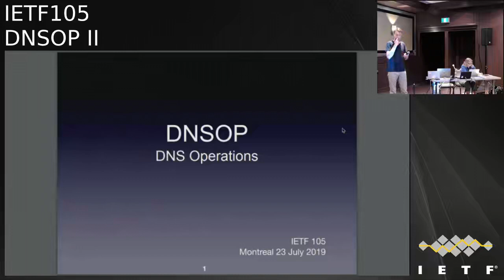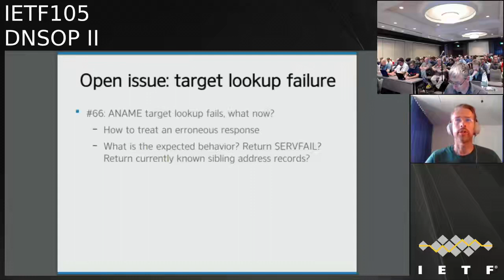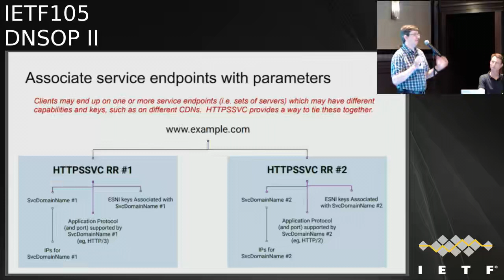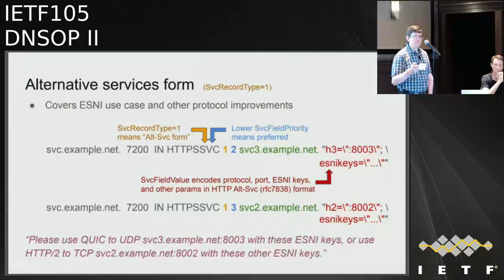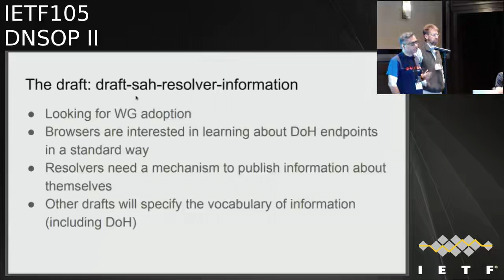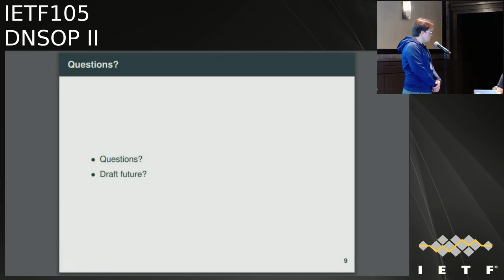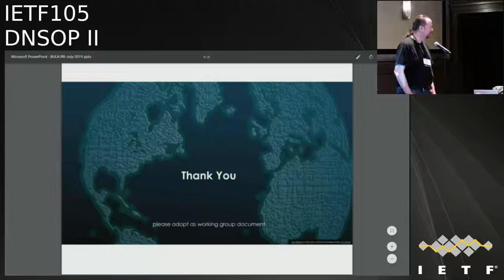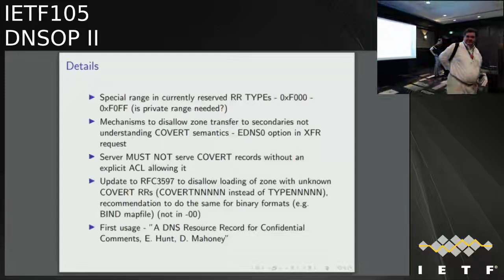DNSOP 20190723 1000